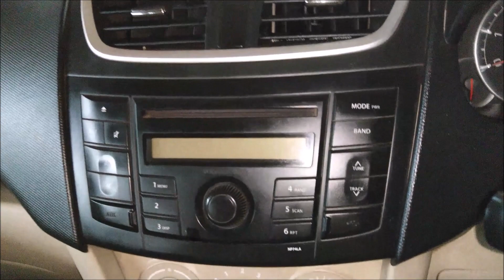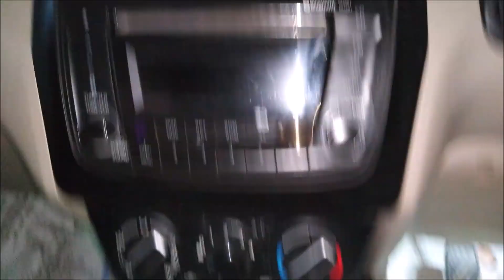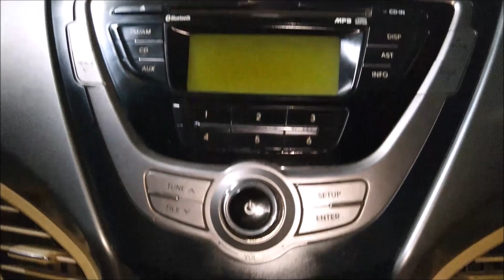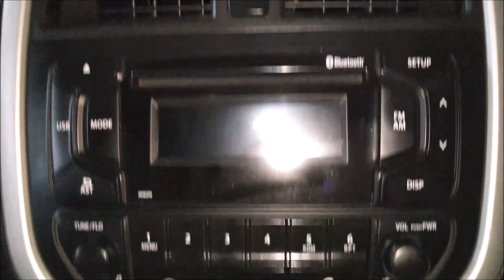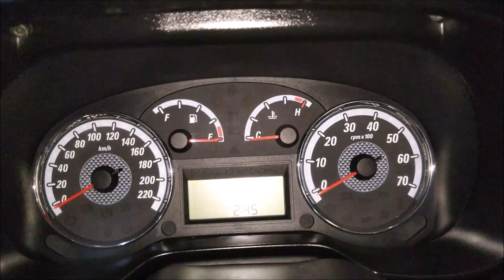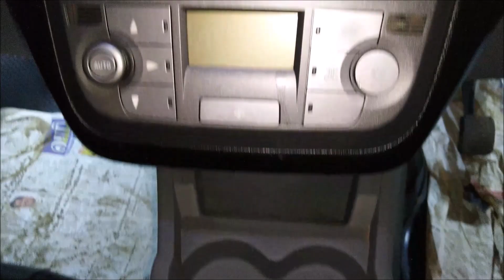Buying A Used Cars In Madurai | Low Budget Cars In Tamilnadu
Baba cars,
Near saravana store,
Bypass Road,
Madurai.